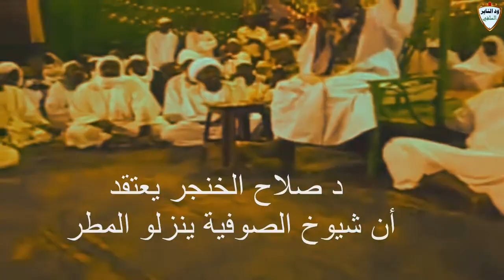رد الشيخ احمد البدوي / على شركيات الصوفي د صلاح الخنجر